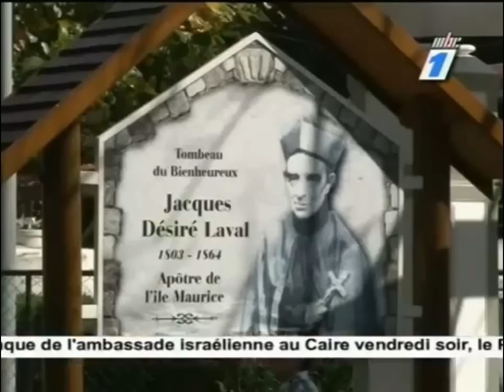L'histoire du séga Père Laval